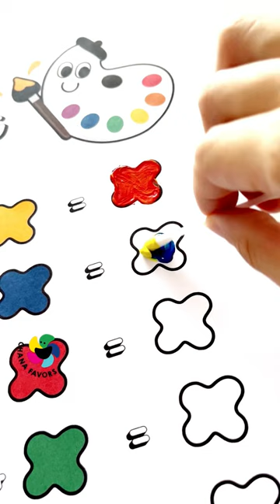Color Mixing Printable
Link to the printable

Color Mixing -To help your child understand the science of color and learn how to create new colors

This color recognition activity helps children learn colors and their names, match primary colors and mix colors to create new colors. Using clothespins and cotton swabs can help your child develop sensory and fine motor skills in hand and finger control, which will be helpful for future writing. Let's get started.

What you'll need:
* Chana Favors Printables
* Wooden Clothespins
* Scissors
* Double-sided Tape
* Watercolor Paint
* Cotton Buds